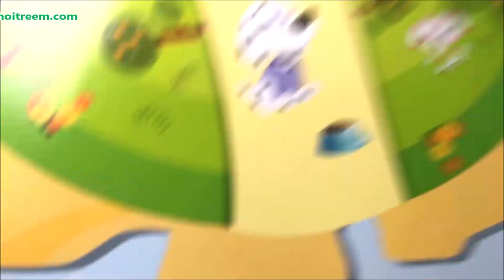Đồ chơi Búp bê và ngôi nhà thú cưng siêu dễ thương - Doll and puppy's house toys (Chim Xinh)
Chào các em, hôm nay chị Chim Xinh mở hộp đồ chơi Búp bê và ngôi nhà thú cưng siêu dễ thương luôn. Hộp đồ chơi này bự thật là bự, bên ngoài vỏ hộp có màu hồng rất đáng yêu, mở ra bên trong có rất nhiều những mảnh ráp và phụ kiện để tạo nên một ngôi nhà dành cho cún cưng, ngôi nhà búp bê có 2 tầng với đầy các phòng chức năng cho các bạn cún cưng sinh hoạt. Ngoài ra trong hộp đồ chơi này còn có thêm 1 cô bạn búp bê tí hon xinh cực kì luôn ấy. Nào hãy cùng xem video chị Chim Xinh mở hộp đồ chơi này nha
Doll and puppy's house toys (Chim Xinh)